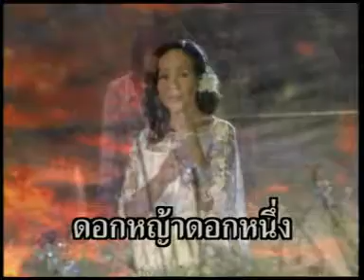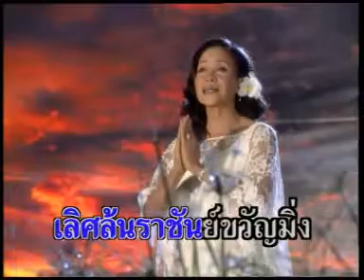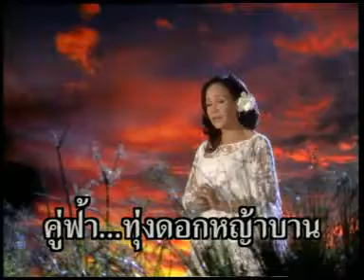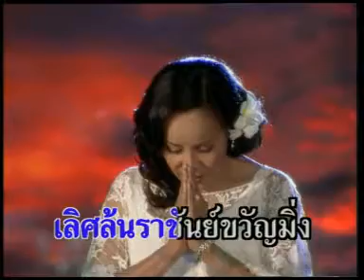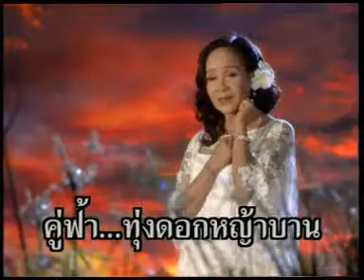5 บัณฑิตดอกหญ้า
ชอบเพลงนี้มากๆเลยครับ ฟังแล้วมีแรงสู้ต่อไป